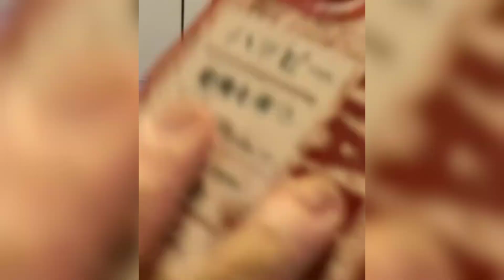BEA ALONZO STUNNING AS ALWAYS GMA KAPUSO AMBASSADOR AT NOEL BAZAAR EVENT